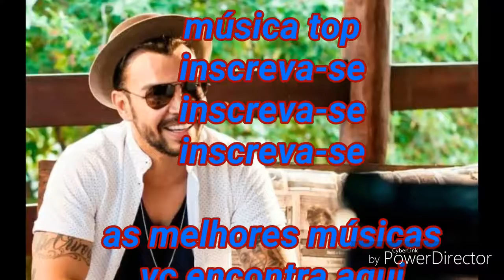(Thiago brava) .....me chame de my love#.....)